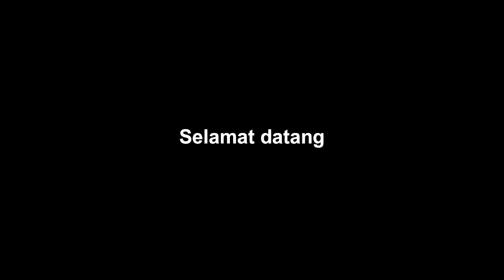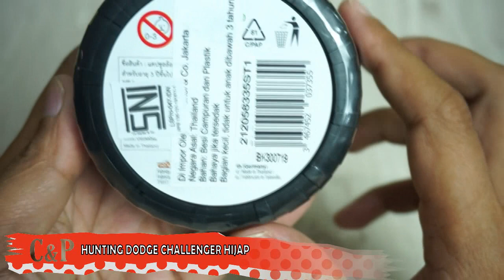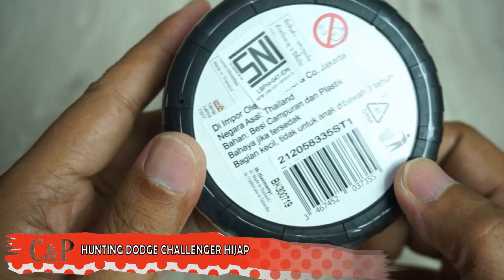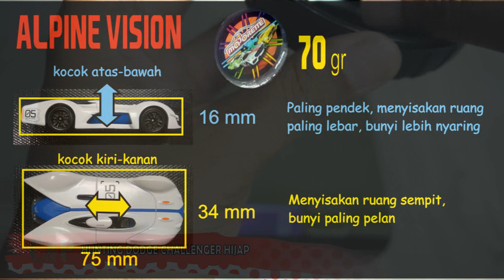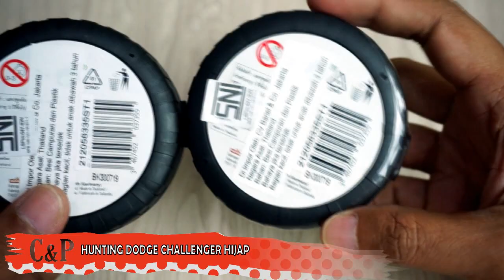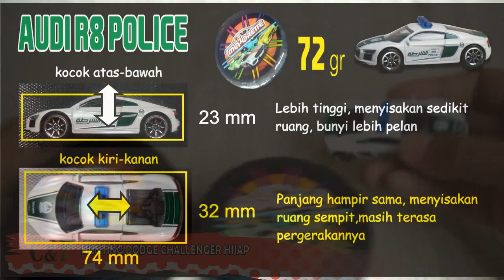Majorette Pomade surprise wheels Dodge challenger Female / hijab, Jangan salah pilih !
Majorette Pomade surprise wheels Dodge challenger Female / hijab, Jangan salah pilih !, collect n play